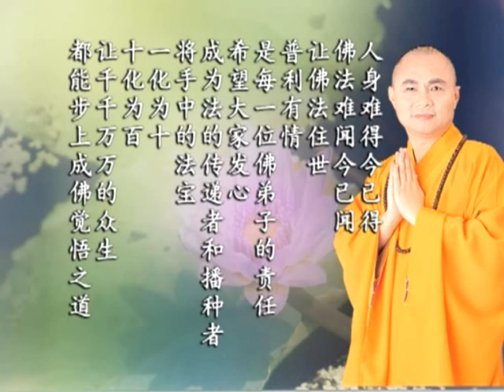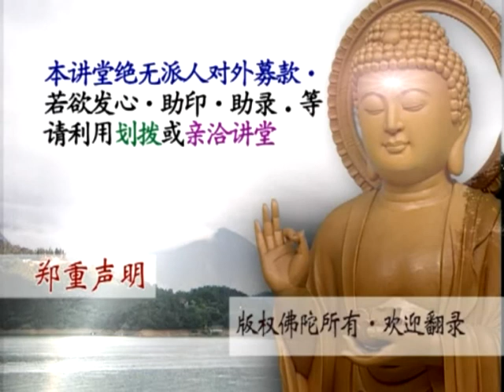唯識三十頌 2-4